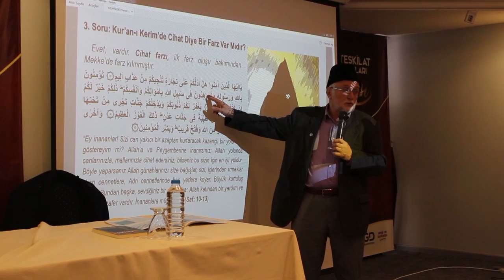7/8 Ocak - Şube ve Teşkilat Başkanları Toplantısı - AGD Genel Merkez Hanımlar Komisyonu